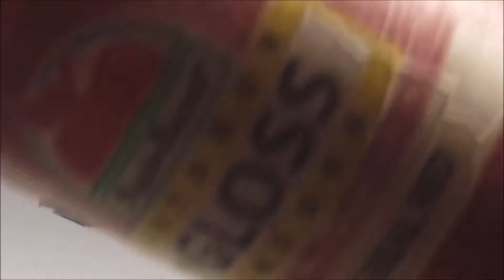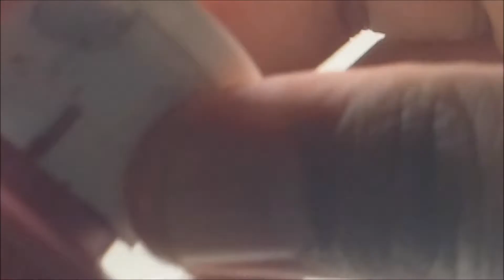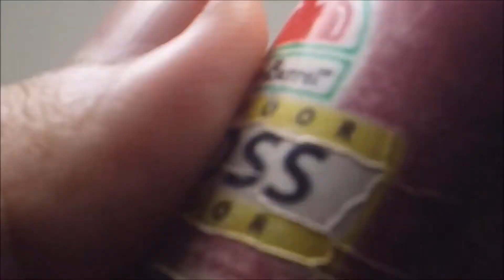How to custom paint: Transformers WFC Siege Trillogy Bluestreak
Here what you need:
1x Bluestreak figure and his weapons
1x Apple Barrel gloss black
1x Apple Barrel gloss eeal red
1x Apple Barrel gloss tropical blue
1x Apple Barrel gloss real yellow
1x Apple Barrel gloss dary gray
1x Forkart enamels metallic gold
1x Forkart metallic sterling silver
1x Forkart metallic gunmetal gray
A LOT OF TOOTH PICK NO JOKE
Gloves and wipes